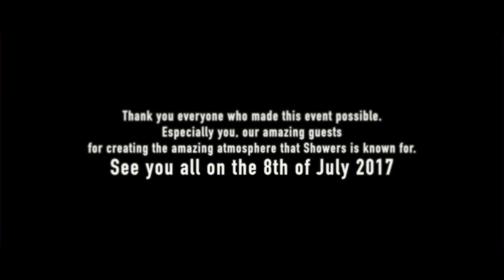SHOWERS 2016 - Official Aftermovie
This was Showers 2016 !

See you on the 8th of July 2017 !